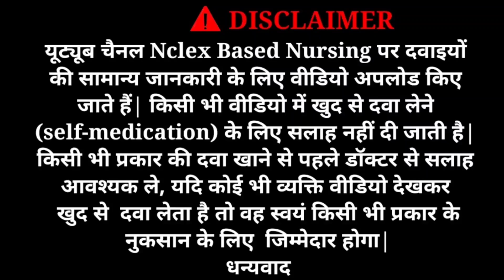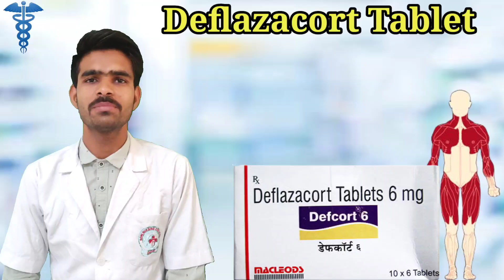deflazacort tablets 6 mg uses| deflazacort tablets 6 mg uses in hindi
Deflazacort is used to treat Duchenne muscular dystrophy (DMD; a progressive disease in which the muscles do not function properly) in adults and children 2 years of age and older. Deflazacort is in a class of medications called corticosteroids. It works by reducing inflammation (swelling) and by changing the way the immune system works.

deflazacort tablets 6 mg uses,
deflazacort tablets 6 mg uses in hindi,
deflazacort tablets,
deflazacort suspension,
deflazacort syrup,
deflazacort tablets 30 mg uses in hindi,
deflazacort tablet kis kaam aati hai,
deflazacort tablet ke fayde,
deflazacort medicine use in hindi,
deflazacort kis kaam aati hai,
deflazacort ke side effects in hindi,
deflazacort tablets 12 mg uses,
Nclex Based Nursing,

deflazacort tablets 6 mg uses | deflazacort tablets 6 mg uses | deflazacort tablets 6 mg uses in hindi | deflazacort tablets